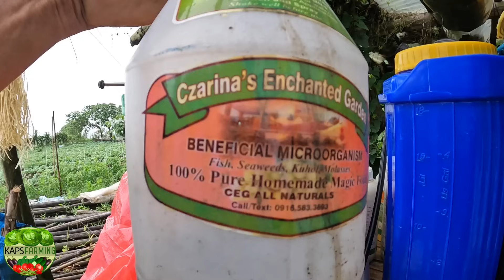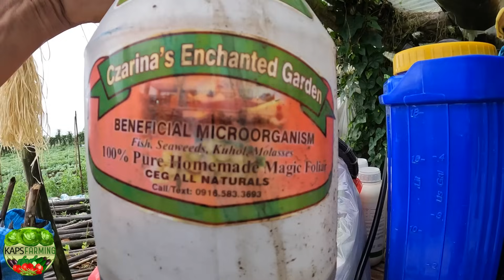1 MILYON KINITA SA KAMATIS NI MARIANO